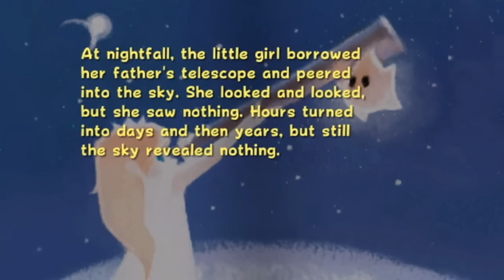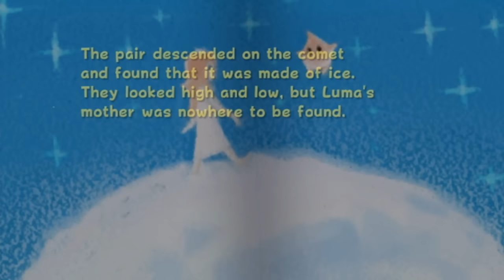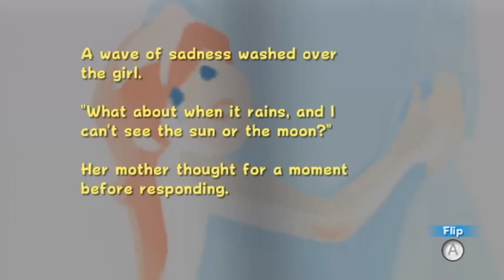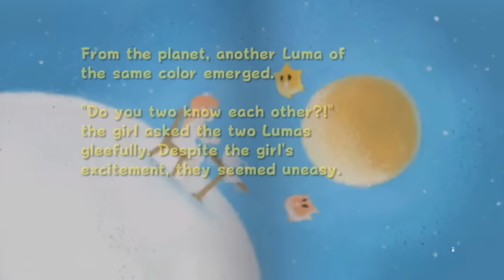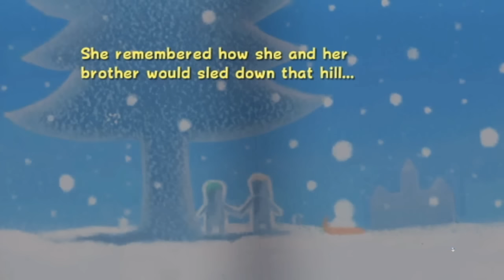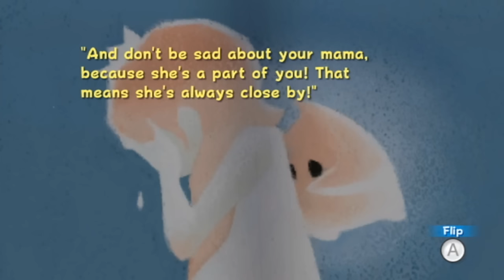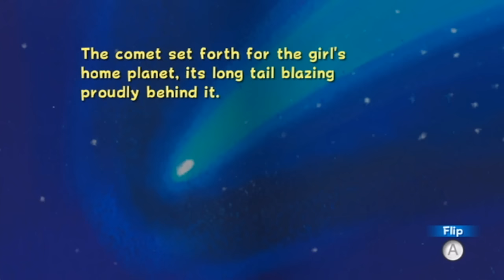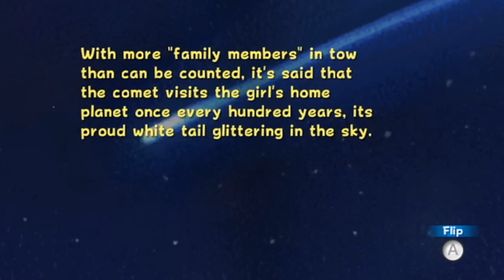Super Mario Galaxy: Rosalina's Storybook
The entire storybook from start to finish.